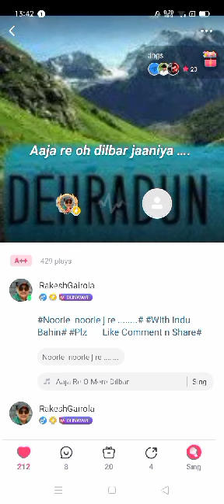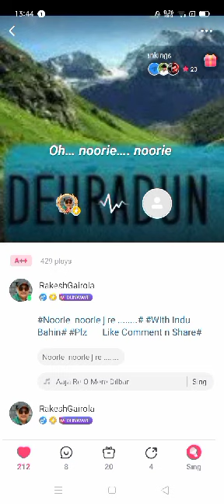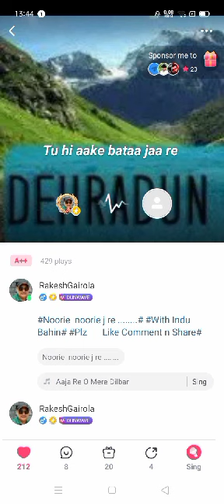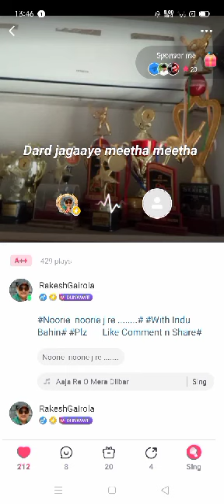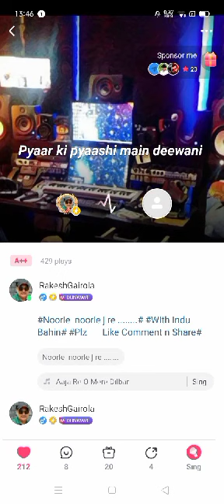OLD SONG😊UKO7SONGS UK UK#